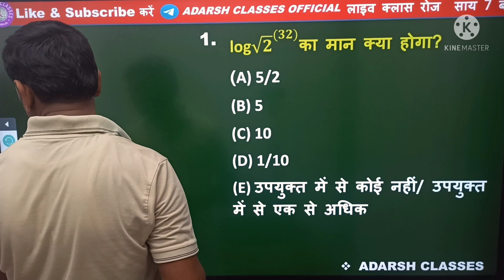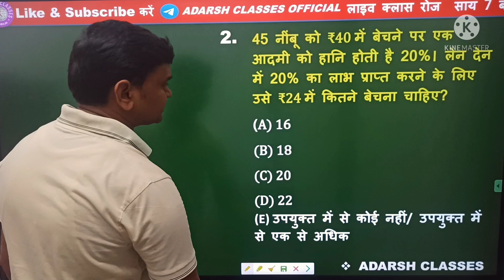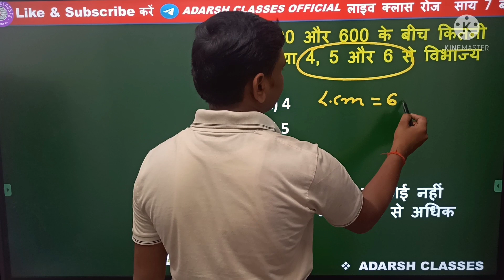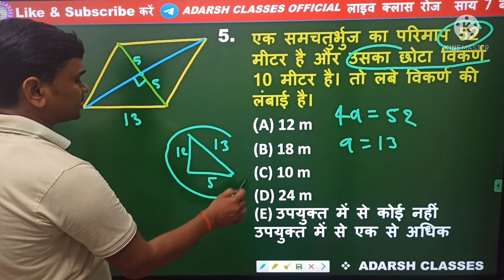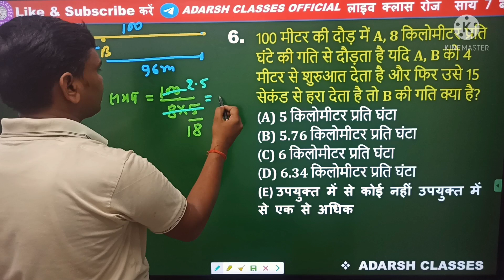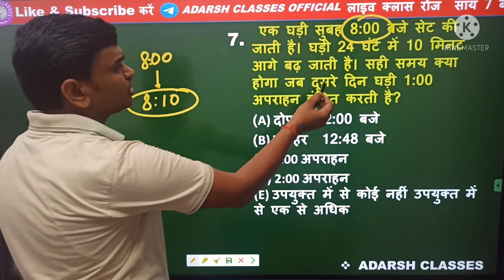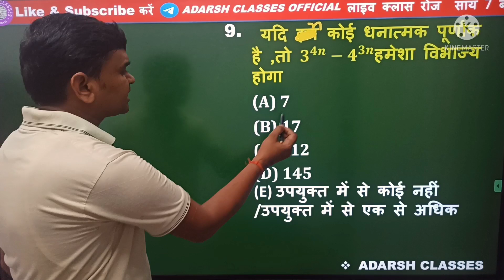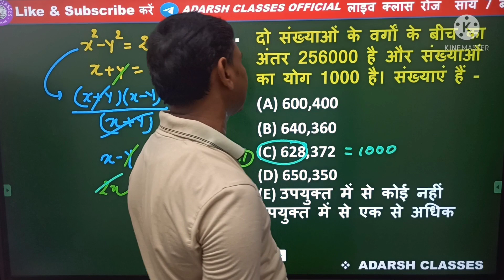बीपीएससी का संपूर्ण मैथ सलूशन | 67 वीं BPSC PT EXAM | 67 वीं बीपीएससी एक्जाम एनालिसिस |BY JAYANT SIR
67 वीं बीपीएससी एक्जाम एनालिसिस | बीपीएससी का संपूर्ण मैथ सलूशन
In this video we are learning  maths very helpful for BPSC , ssc mts, ssc chsl, UPSI, UP police etc.